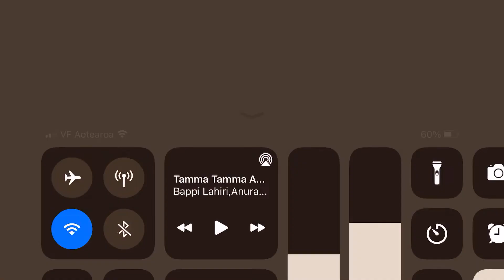STICK CRICKET --- MUST WATCH --- TITO TELLAR SMASHED --- OPPONENT APPRECIATION --- HD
STICK CRICKET - TITO TELLAR SMASHED FOR 36 RUNS IN AN OVER